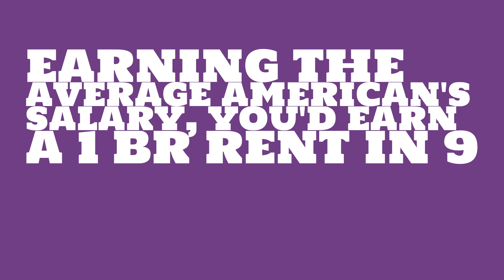What is the cost of a 2 bedroom in Charlotte, NC?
Watch this video to learn about the 2017 median rent in Charlotte, NC.